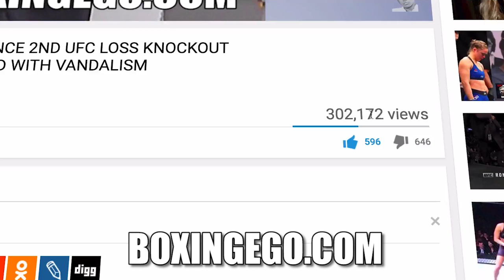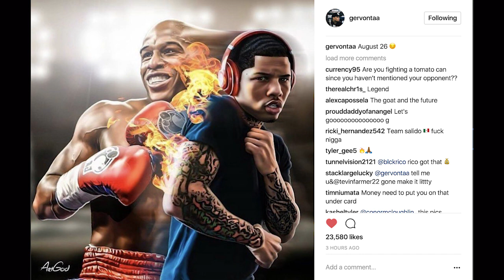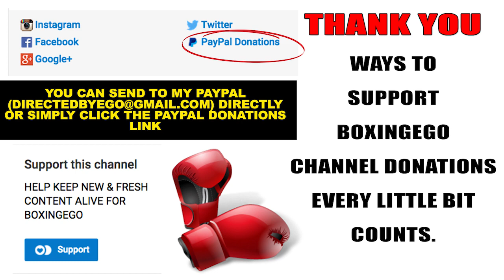GERVONTA "TANK" DAVIS VS ORLANDO SALIDO FIGHT TALK (MAYWEATHER VS MCGREGOR CARD)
Word is Gervonta "Tank" Davis will go after his second title defense on the Mayweather vs Mcgregor card against Mexican Rugged veteran Orlando Salido who has a deep boxing resume. EGO OF BOXINGEGO (FORMERLY EGOSWORLD1) reacts to this potential Gervonta "Tank" Davis vs Orlando Salido match August 26th on Floyd Mayweather vs. Conor McGregor Boxing MEETS UFC (MMA) card. Good stuff!